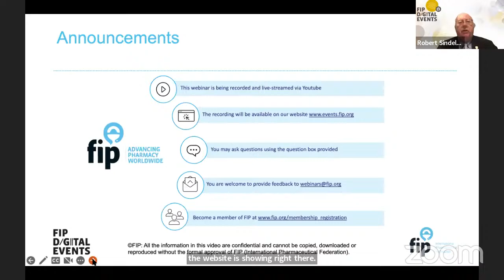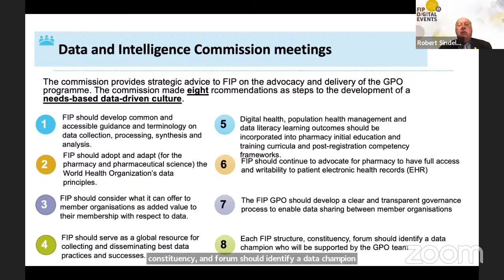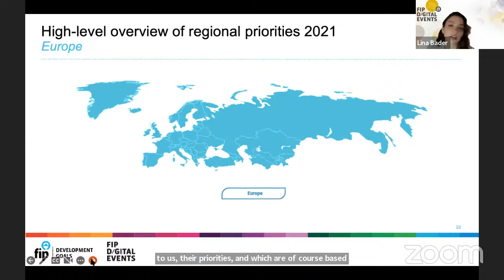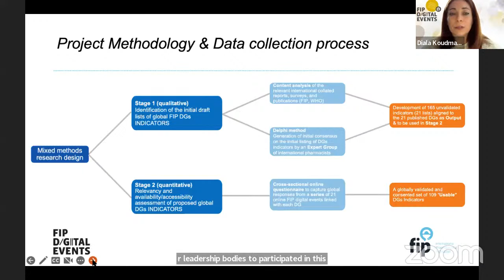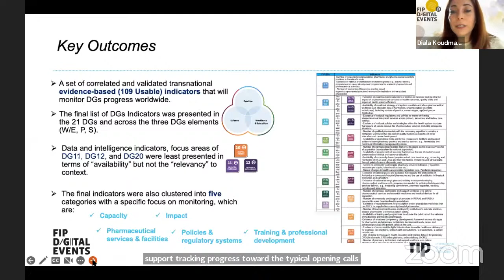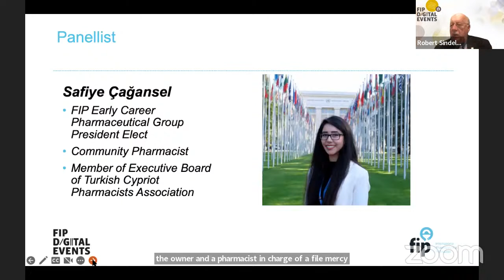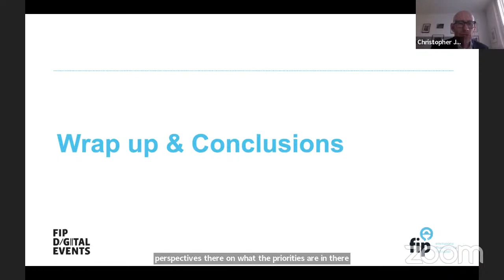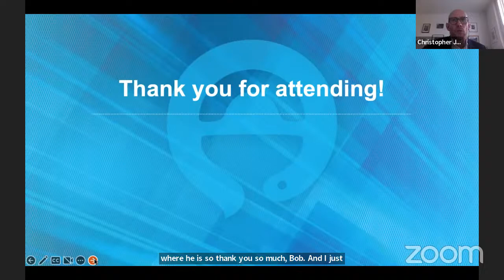Creating development goal indicators – bridging data and outcomes (Europe)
We will discuss approaches to monitoring and evaluating global progress towards the FIP Development Goals. The FIP Development Goals’ indicators journey will be explained as well as work under way to encourage a needs-based data-driven culture.

Aim
To describe how progress towards DGs may be measured and how indicators have been developed.

Learning objectives

• Outline why a needs-based data driven culture is important.
• Identify approaches to measuring progress towards Universal Health Coverage and Health related Development Goals;
• Describe FIP DG priorities and how indicators were developed.
• Explain how monitoring and evaluation of DGs contributes to evidence of outcomes and impact

Programme

1. Welcome – Co-Moderators: Professor Robert Sindelar and Mr Chris John
2. Introduction: Developing a needs-based data driven culture – Robert Sindelar/Chris John, Chair/Secretary of Data and Intelligence Commission
3. The FIP Development Goals – regional and national priorities – Dr Lina Bader, FIP Development Goals Team
4. Development and use of indicators to track progress with FIP DGs – Farah Aqqad and Diala Koudmani, Global Pharmaceutical Observatory Team
5. Panel discussion - Regional/national perspective – what should be measured and how will this contribute to tracking progress against DGs? Representatives from FIP Member Organisations and the FIP Data and Intelligence Commission
6. Summary and close - Moderators

Target audience
Pharmacy professionals and pharmaceutical scientists